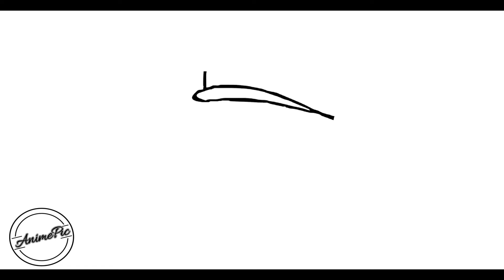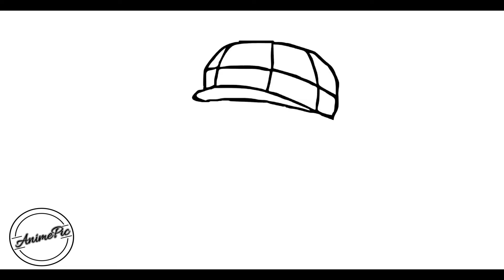COMO DESENHAR O CHAVES DO DESENHO ANIMADO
Aprenda a desenhar o rosto do chaves do desenho animado :)